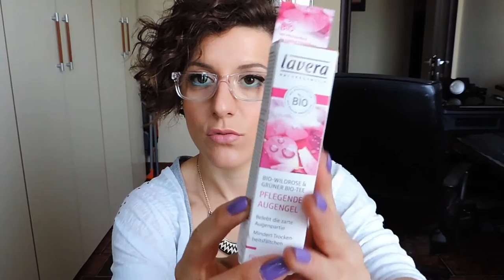☻Nuovo ordine ECCO-VERDE.it ☻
‾ ‿ ⁀ LEGGIMI ‾ ‿ ⁀